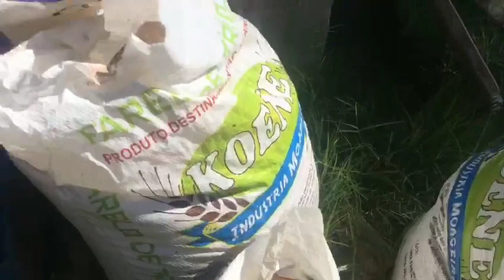COMO ENGORDAR PORCOS RÁPIDO, RAÇÃO PARA PORCOS DE BAIXO CUSTO!!!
Ração para  complementar com o soro caseiro 👇🏻👇🏻👇🏻👇🏻